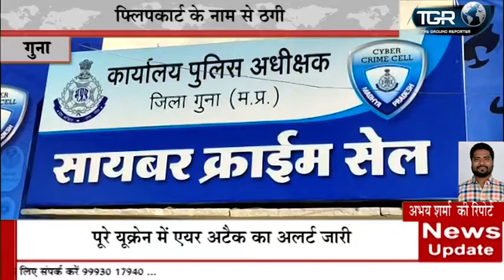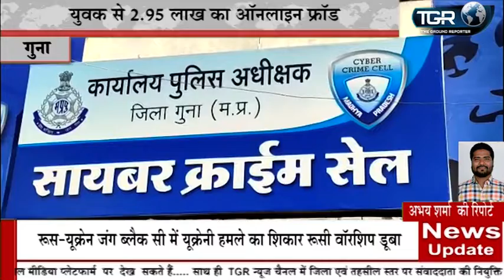युवक से 2.95 लाख का ऑनलाइन फ्रॉड: फ्लिपकार्ट के नाम से ठगी